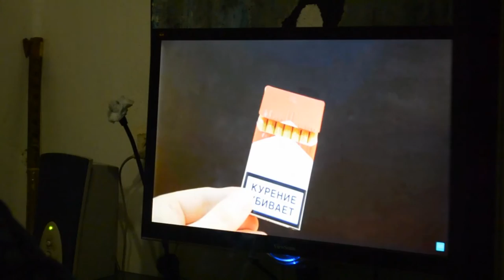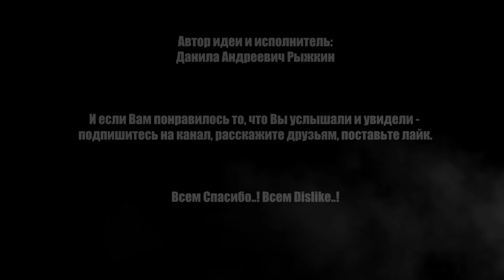ЧТО ЕСЛИ СУНУТЬ СИГАРЕТЫ В МЯСОРУБКУ - МЕСТЬ СИГАРЕТ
А в этом выпуске Мы посмотрим, что будет, если опустить пачку сигарет в мясорубку! Другими словами - ОБЪЯВЛЯЮ ВОЙНУ КАНАЛУ "КИТАЙ BUGAGA"!